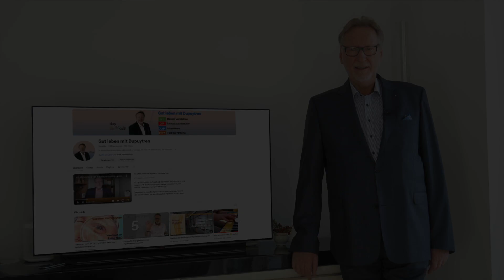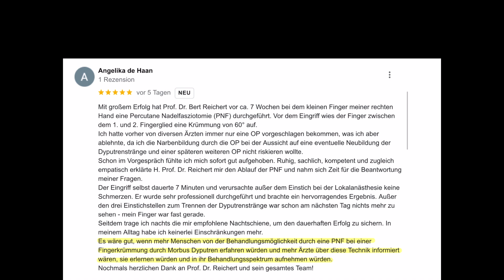Fünf Sterne und ein Wunsch: überall auch PNF anbieten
Sie ist mit dem erreichten Ergebnis sehr zufrieden, hat aber einen Wunsch: die PNF sollte bekannter werden und öfter angeboten werden.
Das sehe ich genauso liebe Frau de Haan, vielen Dank!

Für das Thumbnail habe ich dieses Bild von Towfiqu barbhuiya auf Unsplash verwendet.